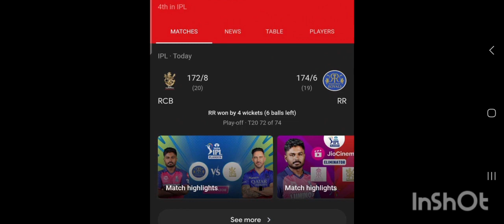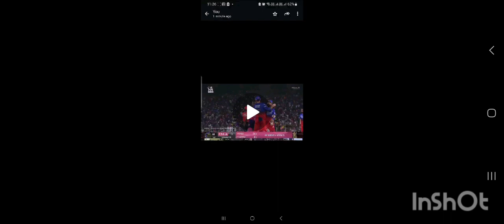RCB the real fighter true spirits RCB LOSES ELIMINATOR TO RR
RCB LOSES to rr